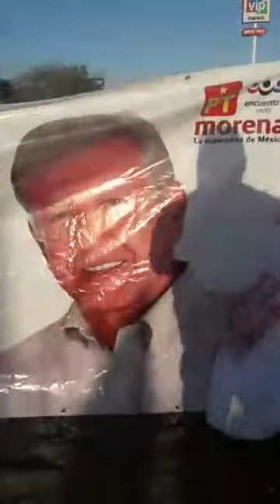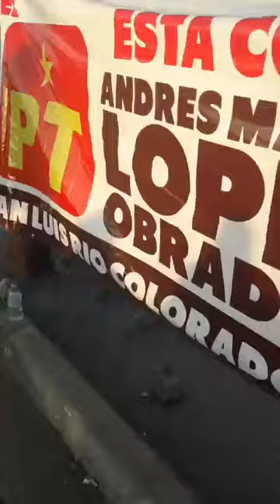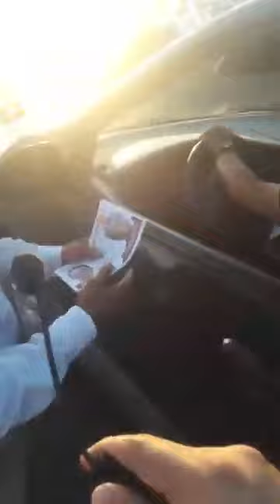Manuel Santeliz PT ESTA CON TIGO AYÚDANOS